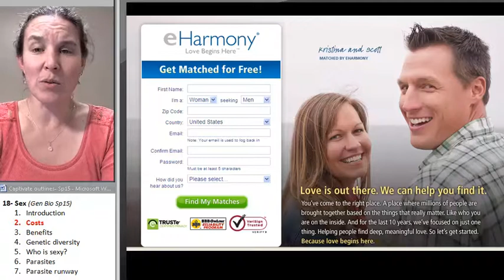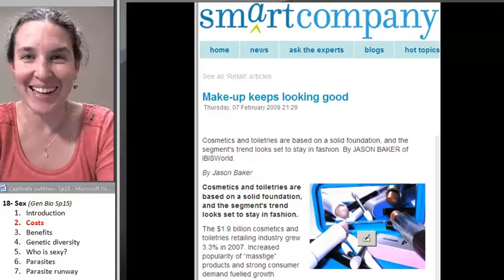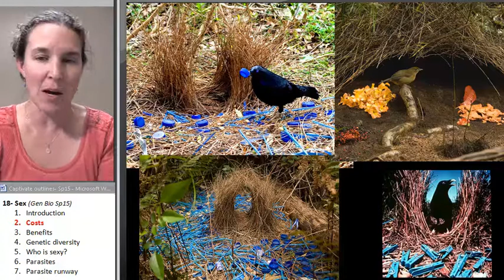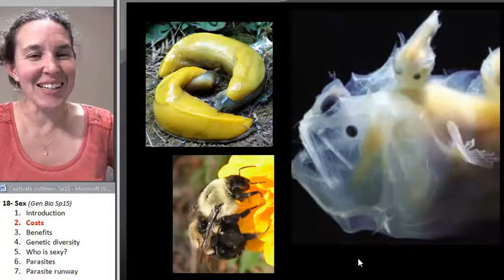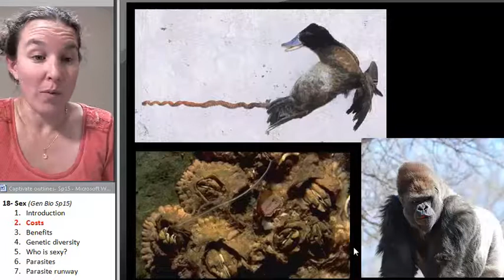Sex 2- Costs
Part 2 in a 7 part lecture on SEX in a flipped General Biology course taught by Wendy Riggs. CC-BY.